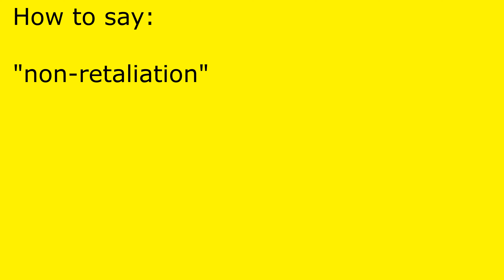How to pronounce non-retaliation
non-retaliation pronunciation.